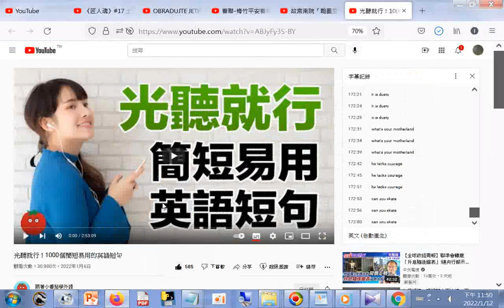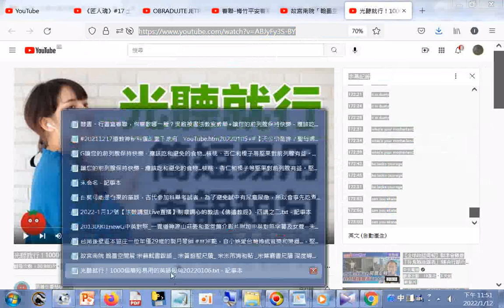分享 光聽就行！1000個簡短易用的英語短句20220106+網址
網址是 筆者附錄: 現今道劫並降，揚道於世化劫殃，有求孔孟聖道三寶心法就不枉費今生來世間。世間財世間用--生不帶來，死不帶去，或是給以後不相識的人用，但是得三寶心法卻能帶著走，在世能逢凶化吉、躲劫避難、改變命運，壽終能超生了死，離苦得樂，智者切莫入寶山而空手回。